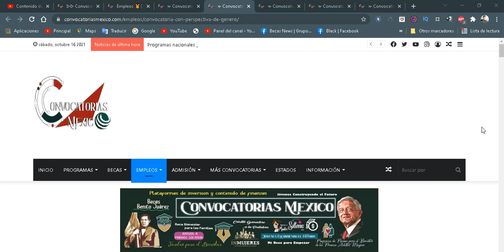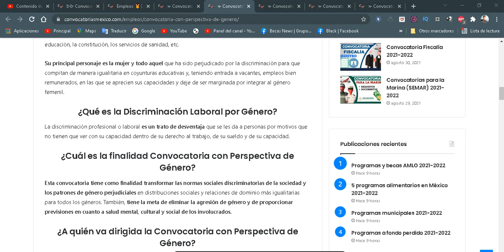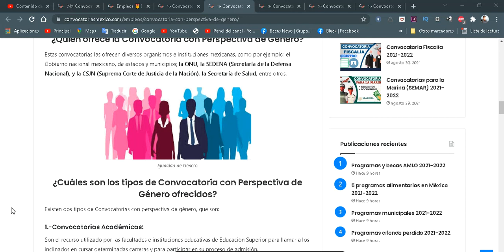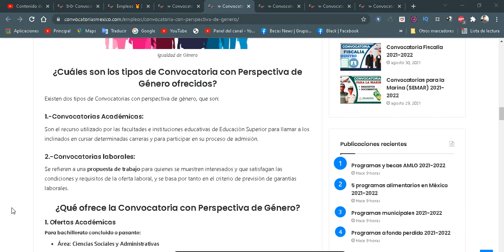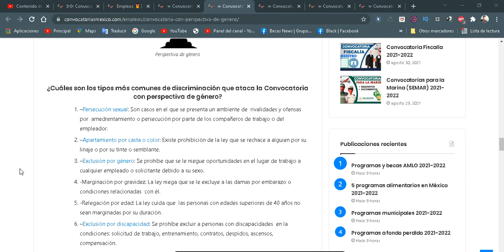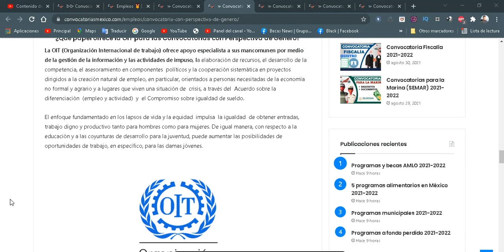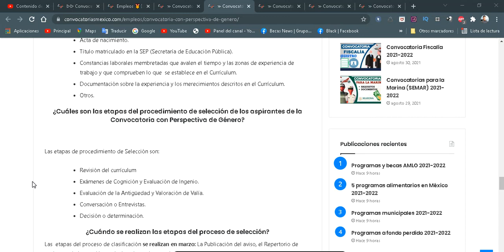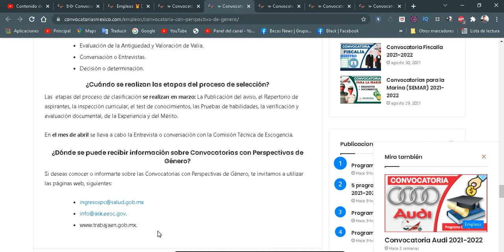Convocatoria con Perspectiva de Género 2022-2023 | Convocatorias Académicas | laborales EMPLEO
¿Qué es Convocatoria con Perspectiva de Género?
Es un llamado o una oferta publicada para que las mujeres concursen en cupos de estudio y vacantes de empleo sin discriminación alguna, resaltando la diferencia entre los sexos como una de los motivos esenciales de la pobreza, porque en sus diferentes maneras impide el camino de millones de mujeres a la educación, la constitución, los servicios de sanidad, etc.

Su principal personaje es la mujer y todo aquel que ha sido perjudicado por la discriminación para que compitan de manera igualitaria en coyunturas educativas y, teniendo entrada a vacantes, empleos bien remunerados, en las que se aprecien sus capacidades y deje de ser marginada por integrar al género femenil.

¿Qué es la Discriminación Laboral por Género?
La discriminación profesional o laboral es un trato de desventaja que se les da a personas por motivos que no tienen que ver con su capacidad dentro de su derecho al trabajo, de su sueldo y de su capacidad.

¿Cuál es la finalidad Convocatoria con Perspectiva de Género?
Esta convocatoria tiene como finalidad transformar las normas sociales discriminatorias de la sociedad y los patrones de género perjudiciales en distribuciones sociales y relaciones de dominio más igualitarias para todos los géneros. También, tiene la meta de eliminar la agresión de género y de proporcionar previsiones en cuanto a salud mental, cultural y social de los involucrados.

¿A quién va dirigida la Convocatoria con Perspectiva de Género?
Va dirigida a todas las personas sin importar su género, su raza o color; principalmente a las del sexo femenino que han sido discriminadas para que compitan de manera igualitaria en concursos para capacitarse o para obtener un trabajo.

¿Quién ofrece la Convocatoria con Perspectiva de Género?
Estas convocatorias las ofrecen diversos organismos e instituciones mexicanas, como por ejemplo: el Gobierno nacional mexicano, de estados y municipios; la ONU, la SEDENA (Secretaría de la Defensa Nacional), y la CSJN (Suprema Corte de Justicia de la Nación), la Secretaría de Salud, entre otros.

¿Cuáles son los tipos de Convocatoria con Perspectiva de Género ofrecidos?
Existen dos tipos de Convocatorias con perspectiva de género, que son:

1.-Convocatorias Académicas:
Son el recurso utilizado por las facultades e instituciones educativas de Educación Superior para llamar a los inclinados en cursar determinadas carreras y para participar en su proceso de admisión.

2.-Convocatorias laborales:
Se refieren a una propuesta de trabajo para quienes se muestren interesados y que satisfagan las condiciones y requisitos de la oferta laboral, y se basa por tanto en el criterio de previsión de garantías laborales.

¿Qué ofrece la Convocatoria con Perspectiva de Género?
1. Ofertas Académicas
Para bachillerato concluido o pasante:
Área: Ciencias Sociales y Administrativas
Carrera generalizada en Administración, Educación, Relaciones de las Industrias, Computación, Informática, Derecho y Psicología.

Área de educación y humanidades
Carrera generalizada en Informática  y Computación.

Área Educación Superior en Ingeniería y Tecnología

2. Ofertas para Convocatorias de trabajo
Área Derecho y Ciencias Jurídicas:
Legislación Nacional y  Derecho.

Área de Experiencia  en Pedagogía:
Métodos  y Teoría Educativa, Planificación y Organización de la Educación.

Área de Experiencia Ciencias Políticas.
Área General  de Administración Oficial.
Otras.

¿Cuáles son los tipos más comunes de discriminación que ataca la Convocatoria con perspectiva de género?
–Persecución sexual: Son casos en el que se presenta un ambiente de  rivalidades y ofensas por  amedrentamiento o persecución por parte de los compañeros de trabajo o del empleador.
–Apartamiento por casta o color: Existe prohibición de la ley que se rechace a alguien por su linaje o por su tinte o semblante.
–Exclusión por género: Se prohíbe que se le niegue oportunidades en el lugar de trabajo a cualquier empleado o solicitante debido a su sexo.
-Marginación por gravidez: La ley niega que se le excluye a las damas por embarazo o condiciones relacionadas  con él.
-Relegación por edad: La ley cuida que  las personas con edades superiores de 40 años no sean marginadas por su duración.
–Exclusión por discapacidad: Se prohíbe excluir a personas con discapacidades  en la condiciones: solicitud de trabajo, entrenamiento, contratos, despidos, ascensos, compensación.